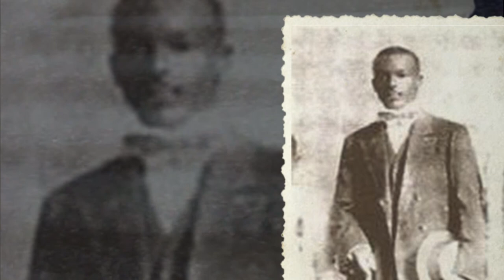Ranchos Carnavalescos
Hoje os blocos e as Escolas de Samba animam a festa! Mas como era no início do século XX? Qual o papel do Porto na criação do carnaval carioca? Assista a outros vídeos, baixe nosso aplicativo e saiba mais